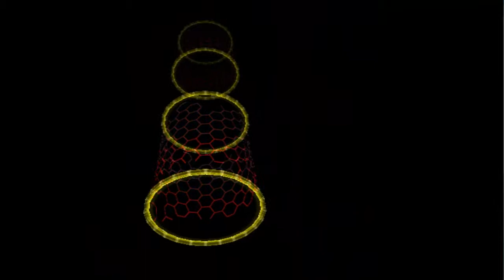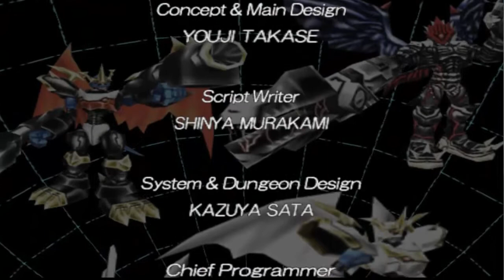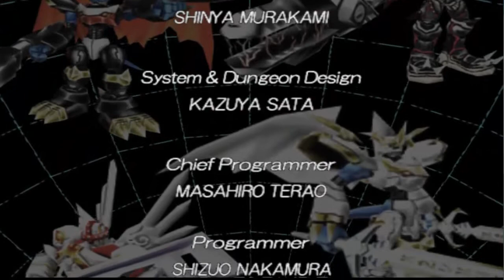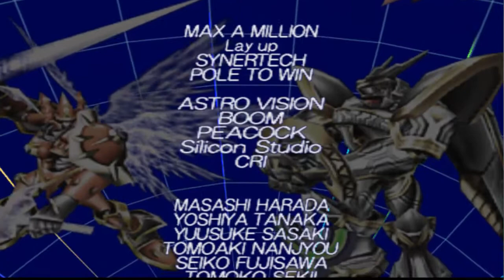Digimon World 4 #18 Zone X